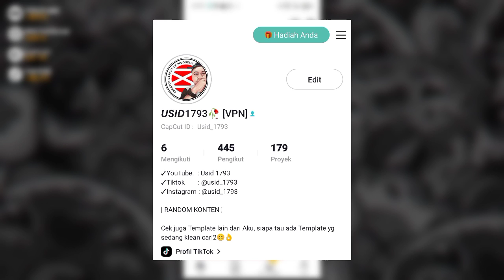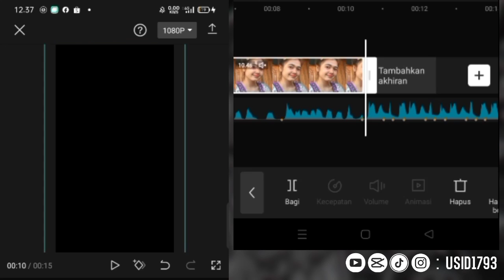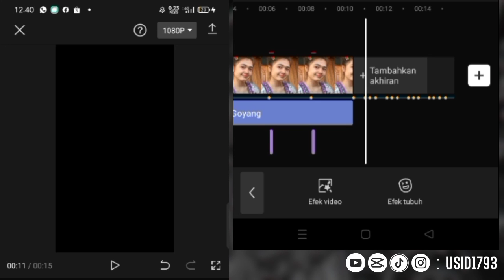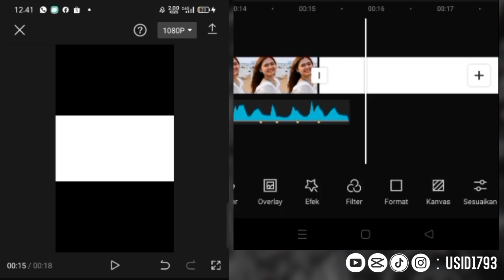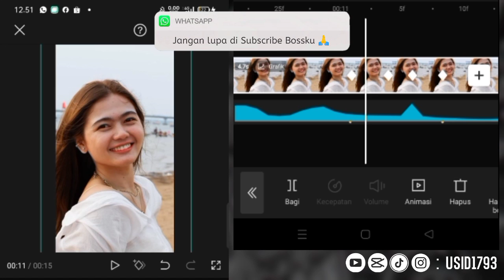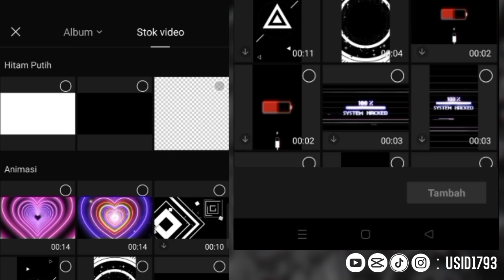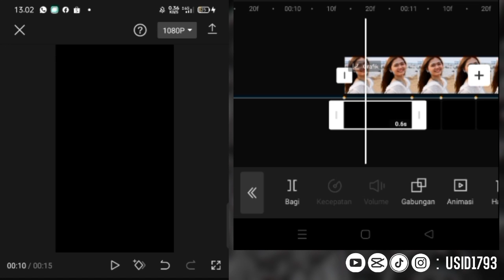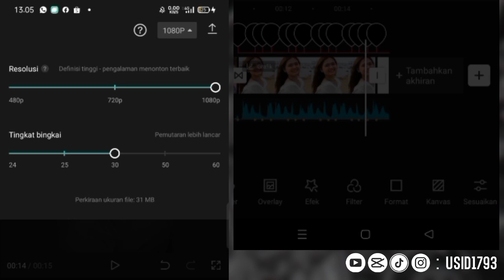Tutorial Jedag jedug Capcut Dj OKE ARE YOU READY | Dj Thailand viral Tiktok 🔥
[ Selamat mengedit ]

Untuk hasil Editan saya yang sudah Jadi Kalian bisa cek juga di sini:

🎟️Pake Templatenya
id Capcut : Usid1793[VPN]